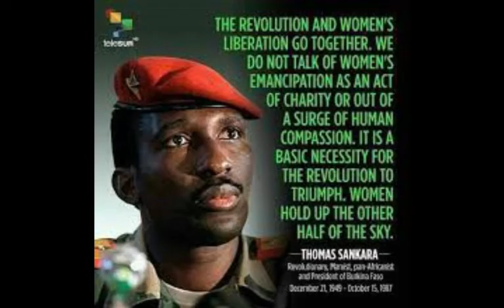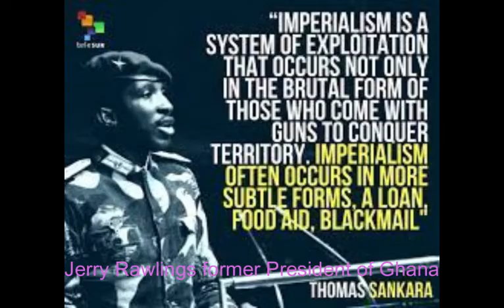Thomas Sankara The Character Of An Upright Leader